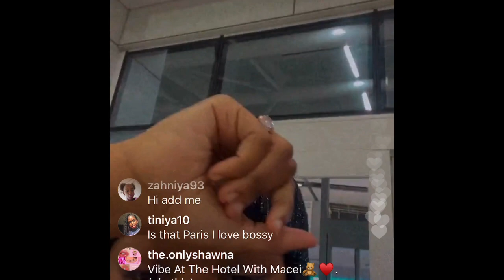BadKidMacei On Her Vacation On Instagram Live 12/6/20